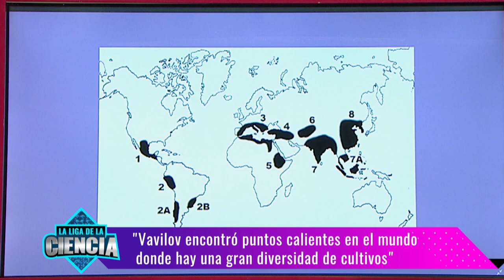Científicos no reconocidos: Nicolai Vavilov con Gabriel Gellon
Llevamos a la fama a Nicolai Vavilov de la mano de nuestro columnista Gabriel Gellon. Programa emitido el 28/10/18